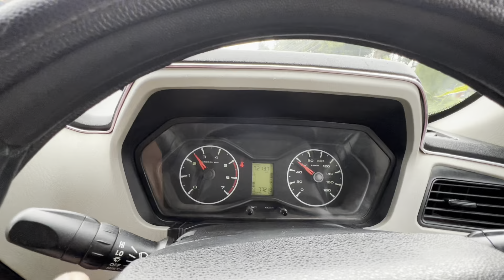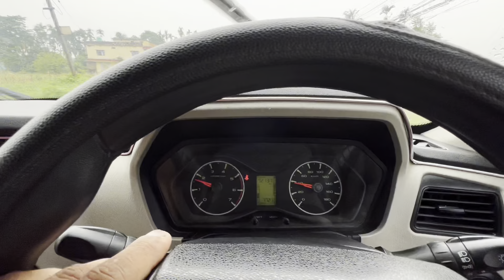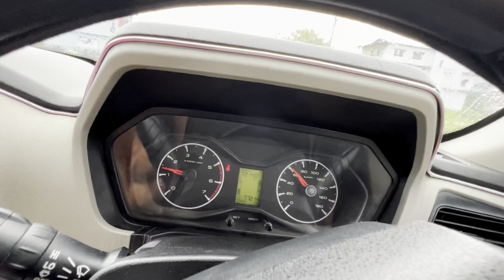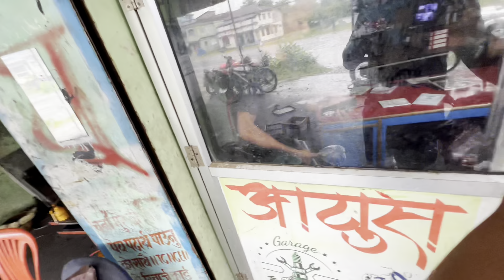Kasto loud ako sound 🥵🥵(loudest xuv 😱)